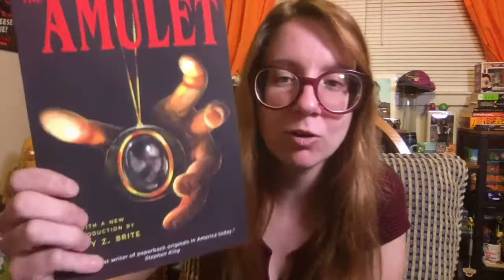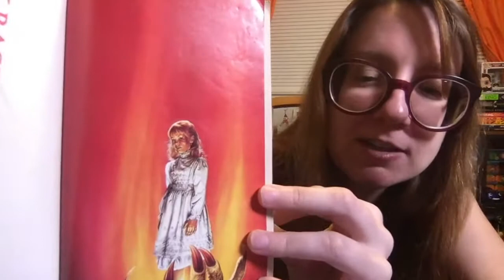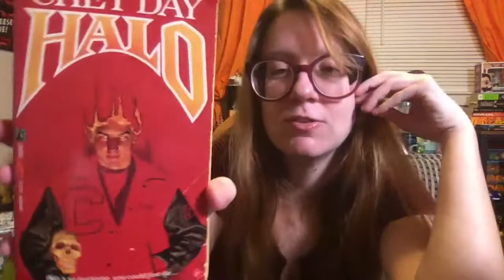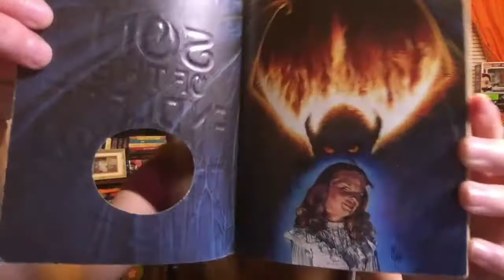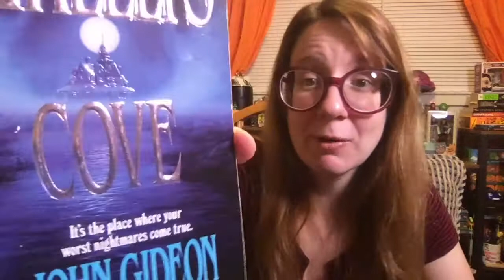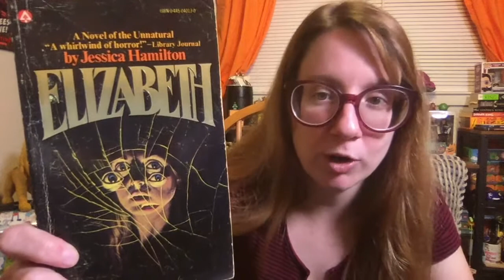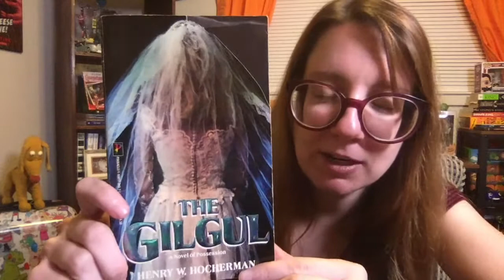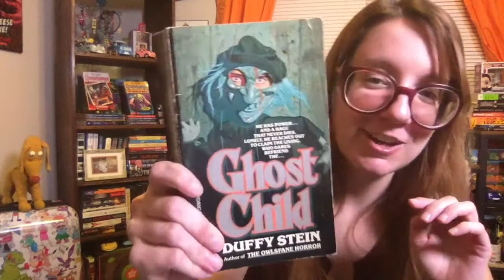Horror Book Haul Reveal | Paperbacks from Hell!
Starts at 1:27

Kelsi reveals her latest horror book haul!